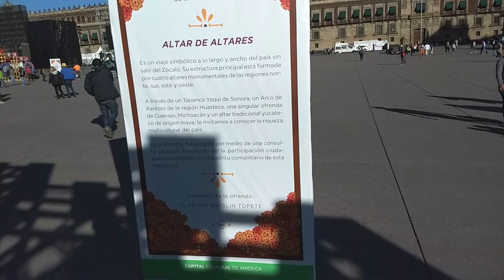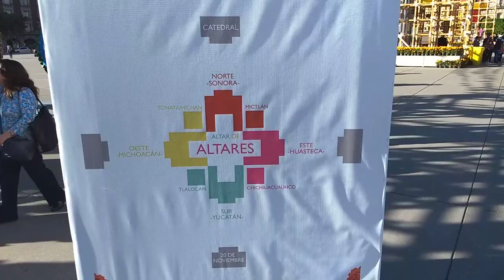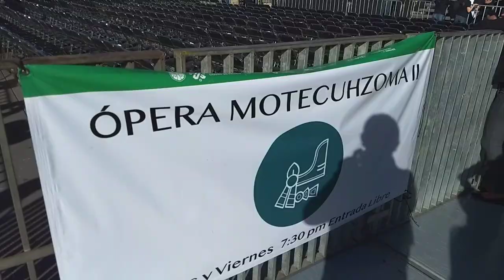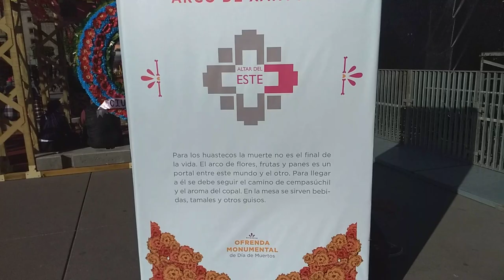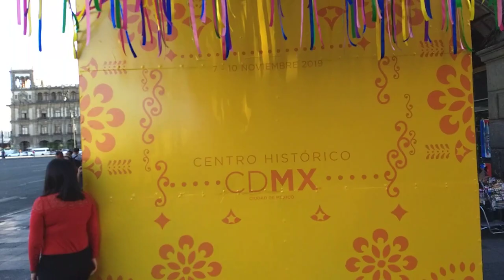el centro tiene FESTIVAL DE LAS FLORES preparen actitud para ir al zocalo del 7 al 11 de noviembre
he estado buscando el itinerario de eventos, agenda, programa y no encuentro nada, hay un escenario grande lo que indica conciertos, también esta adornado muy de muertos con ofrendas de todos los estados, una decoración padrisima en el centro, y esos plásticos que asemejan el papel picado me enamoraron, estaré buscando y les triare mas en cuanto lo sepa